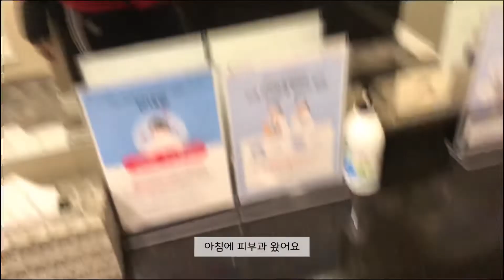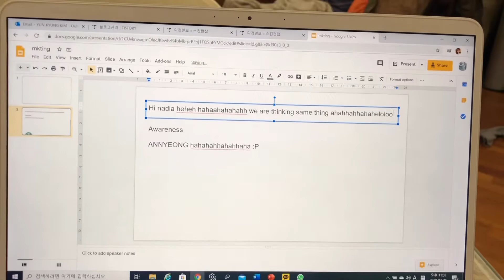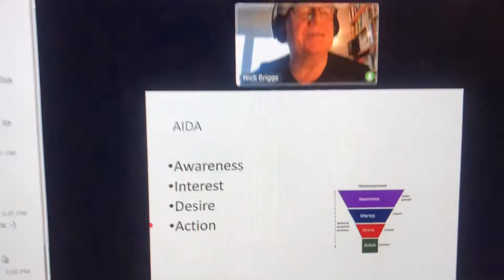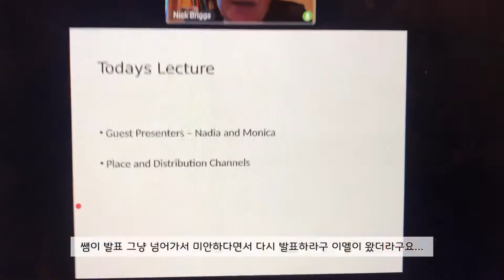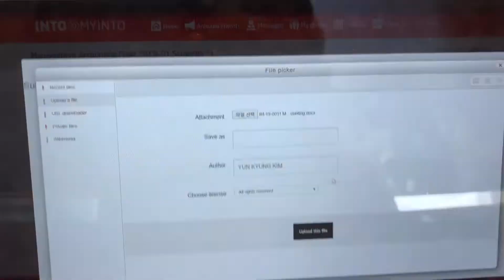eng) 대학생 브이로그vlogㅣ공부 과제제출 브이로그ㅣ카페에서 온라인 강의듣기ㅣ친구들이랑 대막먹기ㅣ영국유학생ㅣ양갱킴브이로그ㅣ맥주,술,바질소바ㅣmanchester student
안녕하세요? 양갱킴 입니다:)
오늘은 과제 브이로그 / 공부브이로그를 준비했습니다.
매일 카페가서 과제하고 온라인강의 듣고...
발표도 준비했다가 못하구ㅋㅋㅋ
과제제출하고 친구들이랑 대막 먹으러갔었는데
진짜 너무 행복했어요❤️

오늘 양갱킴 브이로그도 재미있게 봐주세요💕